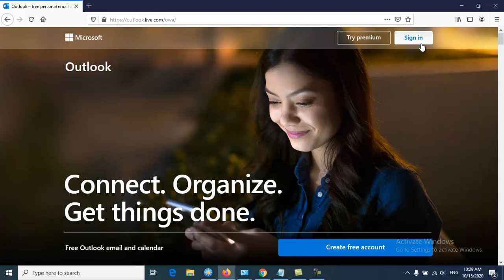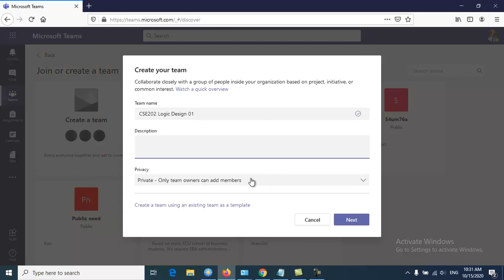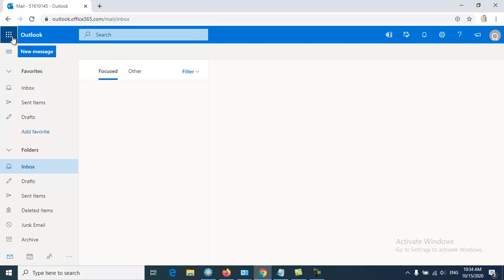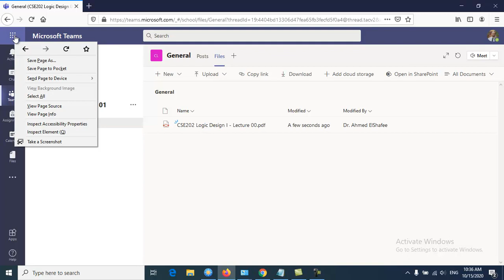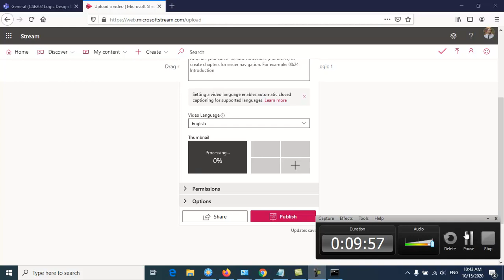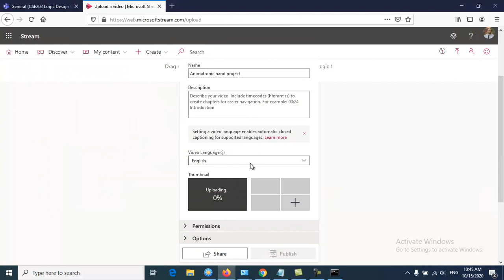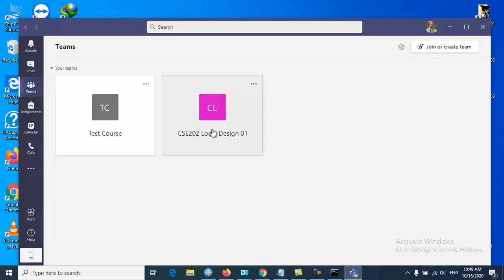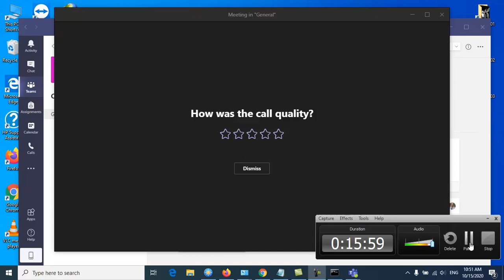MS Teams/Stream for Instructors